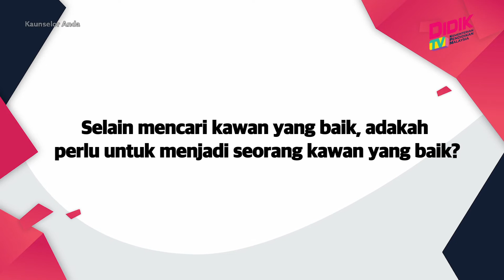Kaunselor Anda (2021) | Tip Murid Sekolah Menengah: Adab Memilih Kawan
Topik : Tip Murid Sekolah Menengah: Adab Memilih Kawan
Guru : Mohd Fazlie Ahmad, Guru Bimbingan & Kaunseling, Kolej Tingkatan Enam, Tunku Abdul Rahman Putra, Selangor